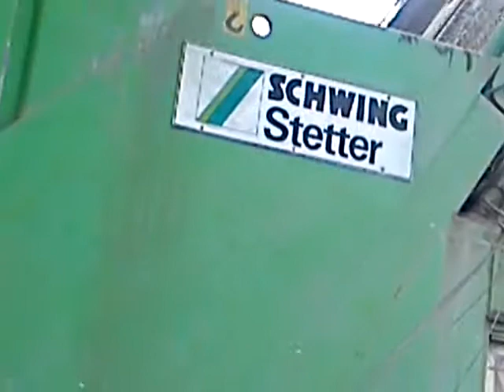How Concrete is Mixed in RMC Batching Plant ?